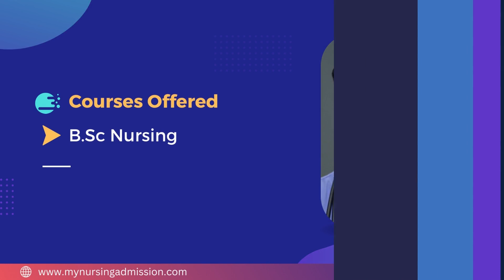Athena College of Nursing - Mangalore | Nursing Colleges In Mangalore | mynursingadmission.com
Athena Institute of Health Sciences is a unit of Athena Hospital, a Registered Society under Akshath Charitable Trust. The College is located at Manglore in Karnataka. The College was established in the year 2003. The school of nursing came in to existence in 2003 with 3 years Diploma in Nursing (GNM) and in 2004 B.Sc. Nursing. Later in 2009 P.B. BSc. Nursing and M.Sc. Nursing programme also was started. We have a well stocked library that has books by Indian & Foreign Authors, Indian & Foreign Journals, Perodicals and CDs. Library is managed by professionally qualified personnel. The clinical training is provided at the parent Hospital. The hospital is well equipped with modern technology like Ventilators, Heart Lung Machine, Dialysis Unit, and Cardiac ICU. All laboratories of the Institution is fully equipped. The Anatomy and Physiology Laboratories are well equipped. The Nursing Foundation Laboratory is fully fledged with dummies, models, manikins, charts, etc. Hostels are available for the students.